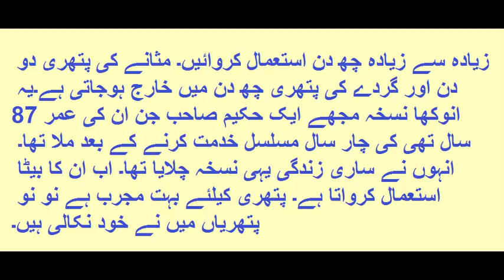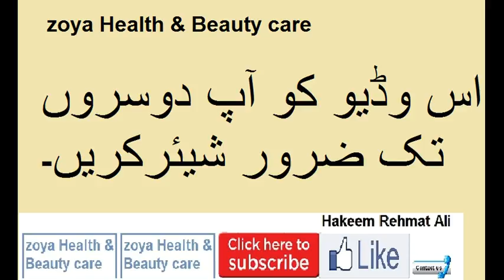2 Din mein Pathri ka ka Ilaj| Gharelu Totka || شرطیہ دو دن میں پتھری ختم